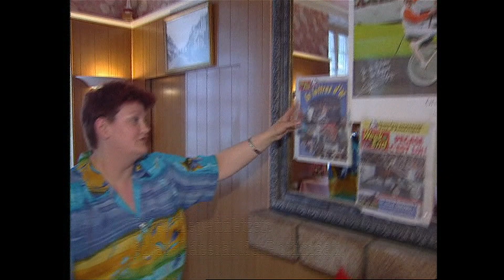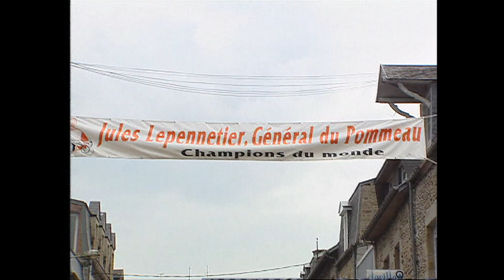Jan Martins minner - episode 2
I denne serien ser Jan Martin Bjerring tilbake på sine reportasjeminner. Denne gangen mimrer han om General du Pommerau.